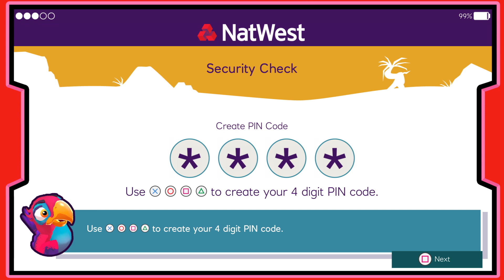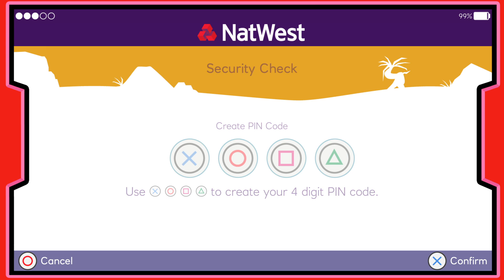Island Saver by NatWest New F2P Game!!!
ISLAND SAVER